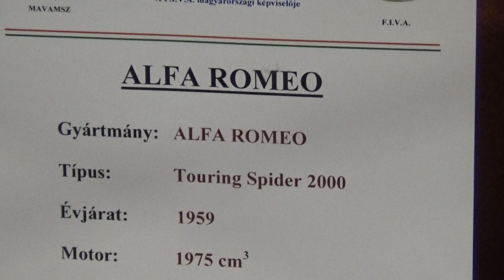Alfa Romeo, Touring Spider 2000, Cabriolet, 1959., veterán autó, AMTS 2018., v180324-2-261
Alfa Romeo, Touring Spider 2000, Cabriolet, 1959., veterán autó, 1975 ccm, 131 LE, a kiállításon. Autók, motorok, drift, autó, motor, jármű, AMTS 2018., Nemzetközi Autómobil és Tuning Show, 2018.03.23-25., Hungexpo, Budapest.
Minden videónk saját készítésű, minden jogot fenntartunk! Gál József, IpariCégek.hu, Fő honlapunk a - Ipari cégek, ipari hírek. Cégkeresés, Befektető ajánlás, keresés, közvetítés, Eladási, vételi tanácsadás, Cégfejlesztés.